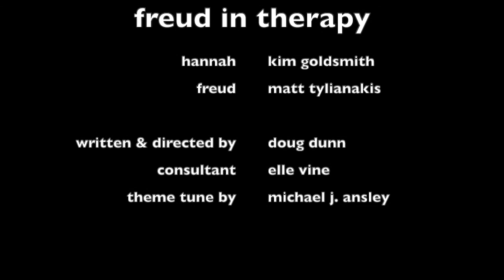day four: freud in therapy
The fourth part of 'Intimacy in the time of Corona'.

Sigmund Freud finds himself on the other side of the therapist's desk.

Subtitles in the English language are available.